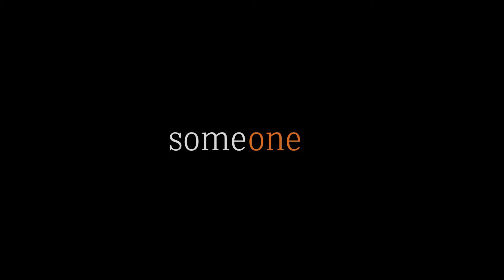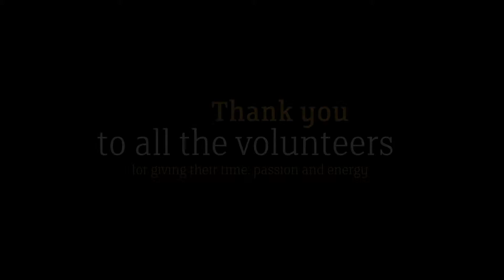Volunteering - Cheshire Wildlife